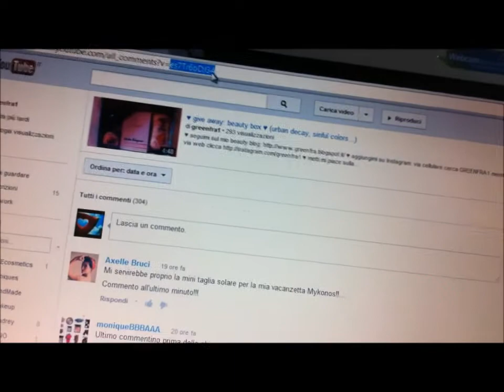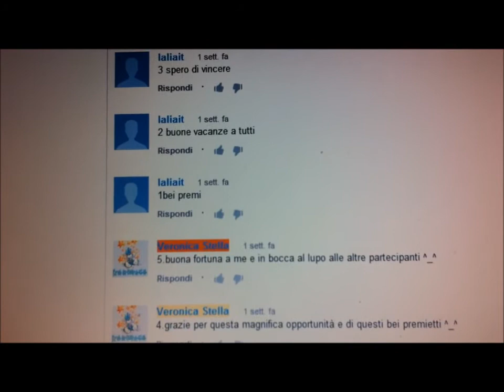Estrazione give (occhio al mal di mare!)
♥ aggiungimi su Instagram:
via cellulare cerca GREENFRA1